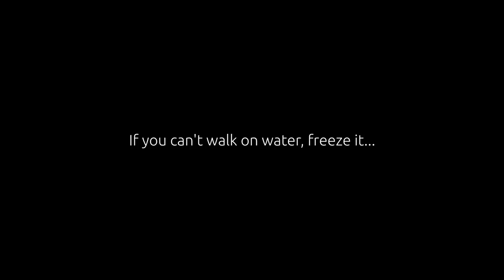Tim and Tracie's questions and my answers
02:00 - Looking back at your move, in terms of the actual process to move and acquire your visa and cedula, what do you wish you had known then and what would you have done differently?
05:20 - As you consider changing locations from Manta to another city/town what criteria/features are most important to you?
09:00 - Do you have a list of possible locations to move to?
12:28 - Taking into account your experiences in both Cuenca and Manta, if you could transplant any type of business from the US into one or both of those cities, what would it be, i.e. what do you believe would be a great business opportunity for expats in Ecuador?
15:26 - Discounting language, what was/is the most difficult cultural obstacle you and other expats have faced in assimilating to Ecuador?
23:21 - As an avid breakfast connoisseur, is there a traditional Ecuadorian breakfast that you have tried and enjoyed?  How about the coffee in Ecuador, better, the same, or worse than the US?  (These are Tracie questions as she LOVES her breakfast and coffee!)